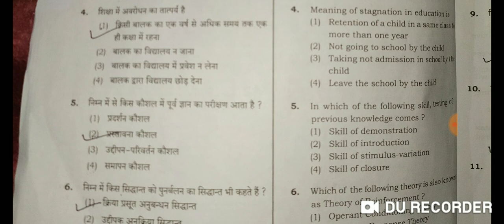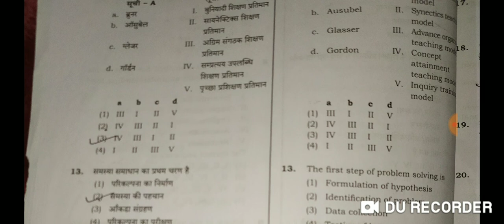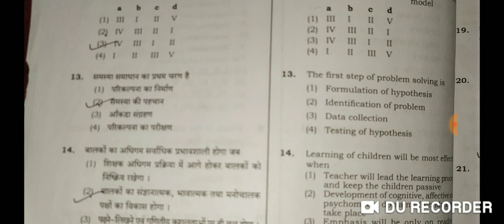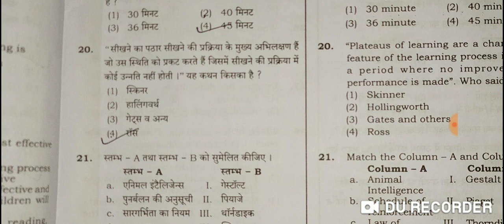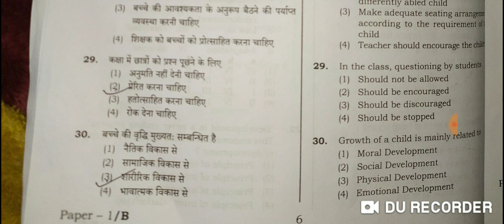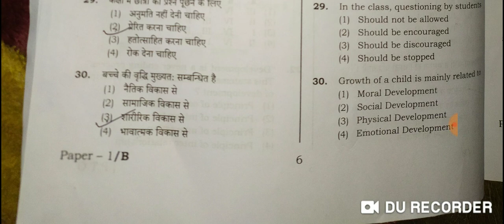Uptet Bal Vikas answer key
UPTET primary Bal Vikas answer key..